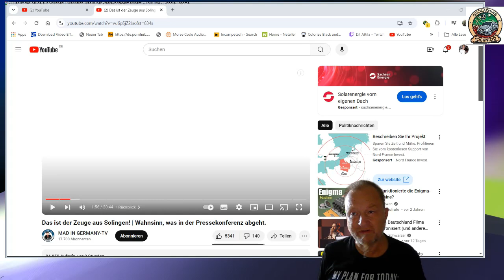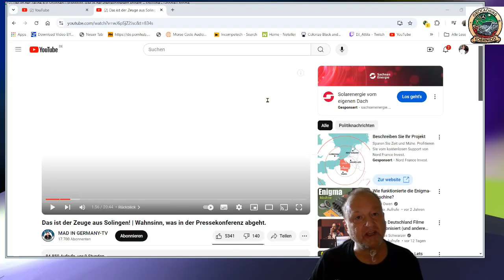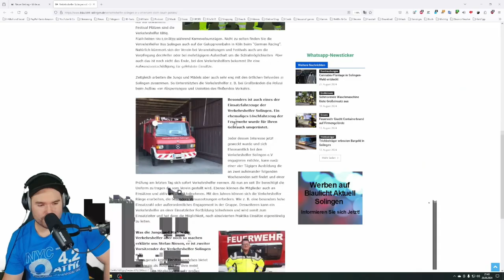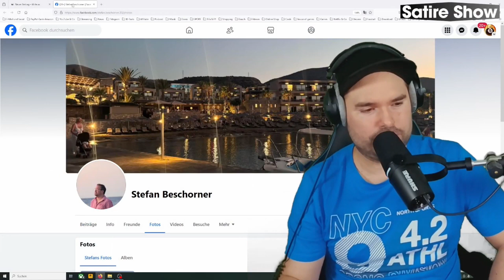Stefan wurde gefunden. Stefan der Zeuge aus Solingen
Guckt mal hier, ist hier alles gelogen, außer der Name Stefan?

Hier der Link zu dem MadinGermany-Video

KoerniDD 2024